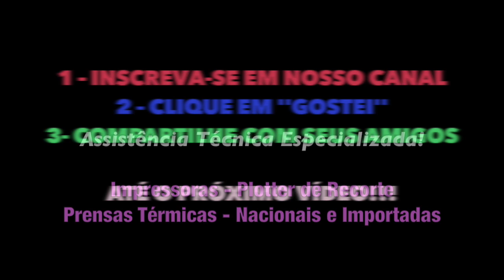Recarga do Bulk Ink Rocket/Bala na Impressora HP 6230 e Similares - SULINK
Como fazer a recarga do Bulk Ink Rocket / Bala, aqui instalado em uma Impressora HP 6230 pela Assistência Técnica da SULINK.

Quer produtos para sua HP 6230? Acesse

DUVIDAS E SUPORTE TECNICO?